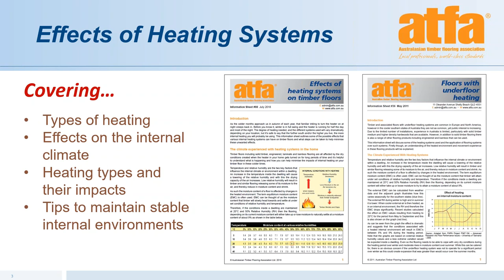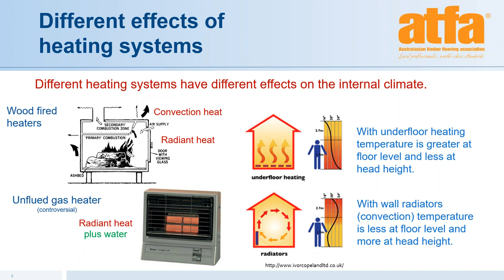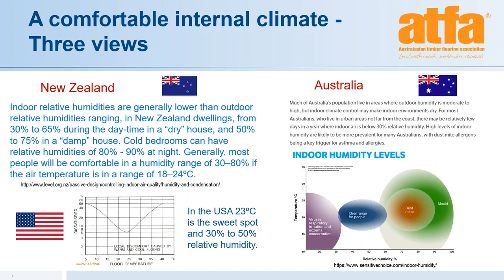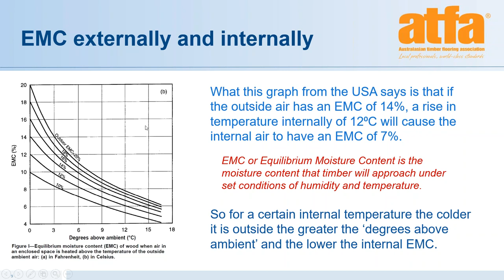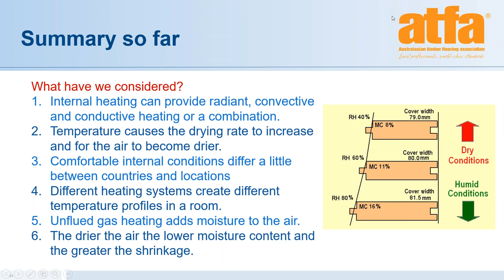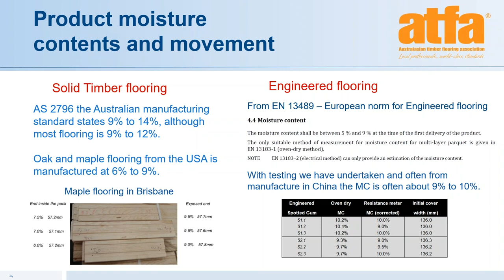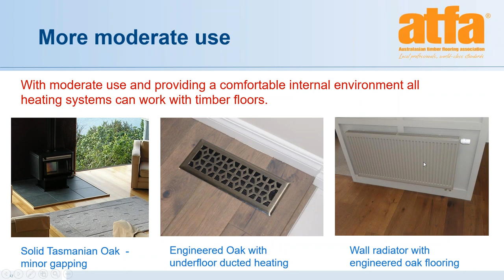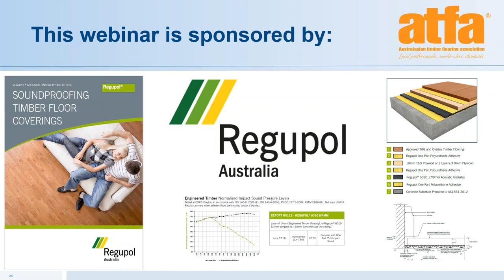2019 05 14 17 01 Effects of heating systems